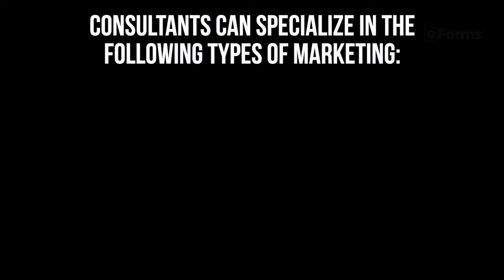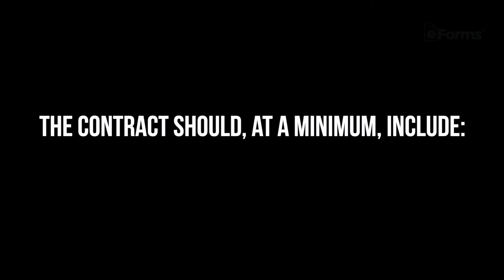Marketing Consultant Agreement - EXPLAINED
Marketing consultants are hired to make changes to a company’s marketing plan or to implement an entirely new system. Agreements are made between the consultant and the client and cover everything from pay to duties to severability and more. It’s important that every consultant and client create a detailed contract to prevent mishaps further into the business relationship.

For an official contract, head to the link above and download the form. Fill it out and sign -- all within minutes.

0:00 Intro:
0:22 What Is A Marketing Consultant:
0:56 Consultants Can Specialize In The Following Types Of Marketing:
1:17 Why Do I need A Marketing Consultant Contract:
1:45 The Contract Should, At A Minimum, Include: